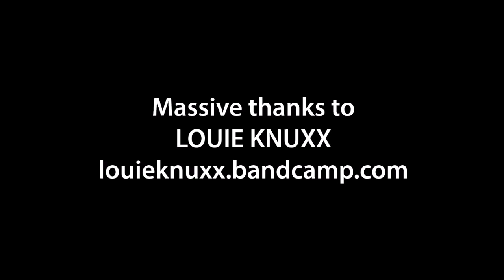Louie Knuxx Supports NZ Musician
Louie Knuxx visited us in the office earlier and this is his message to our readers.